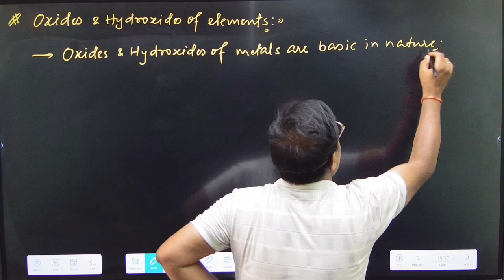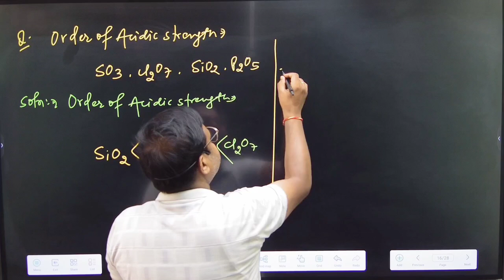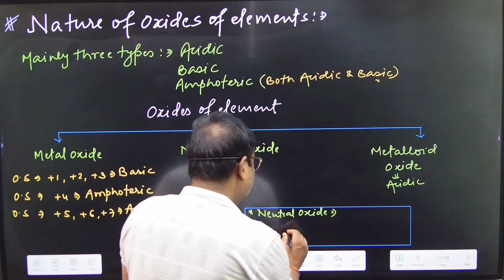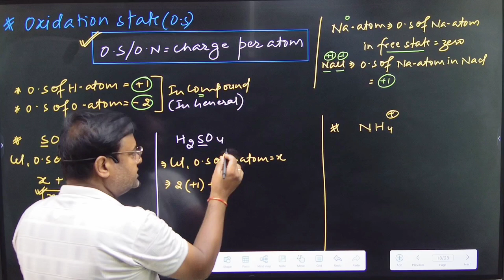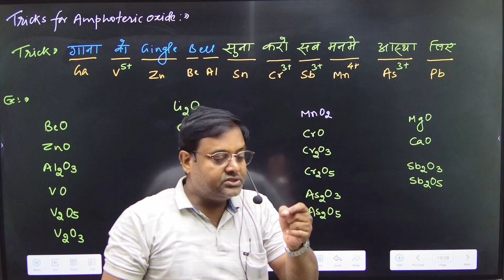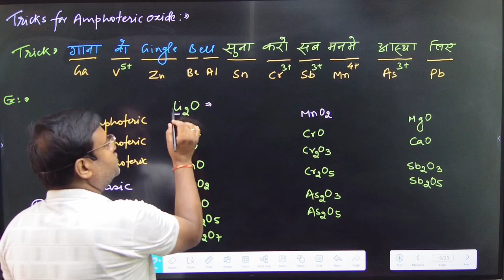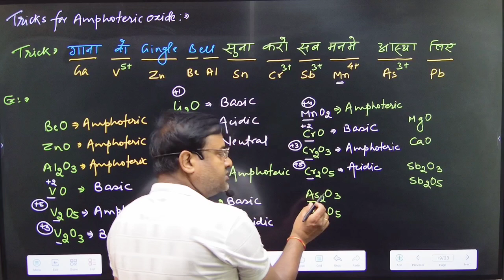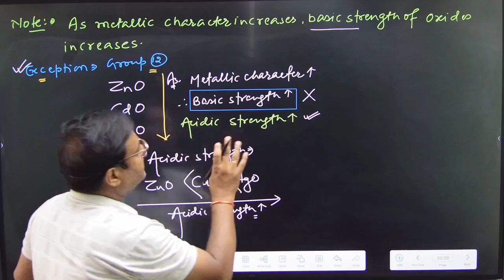Classification of Elements & Periodicity in Properties (Periodic Table) | Dr A K SINGH | PATNA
Telegram/You Tube/Facebook Channel Name :- CHEMISTRY BY DR A K SINGH
For PDF notes of particular lecture you can whatsapp your name.
Topic.
Lecture number.
On number 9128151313 Or 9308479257.

Chemistry by Dr A. K. Singh
Teaching Experience of 18+ years produces hundreds of Doctor and Engineer.